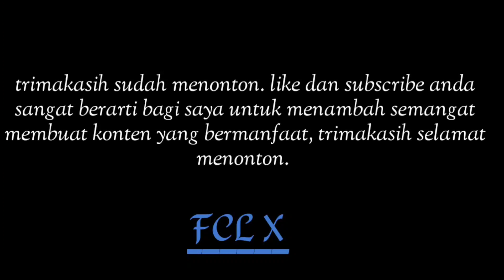LABA LABA TERBESAR DI DUNIA